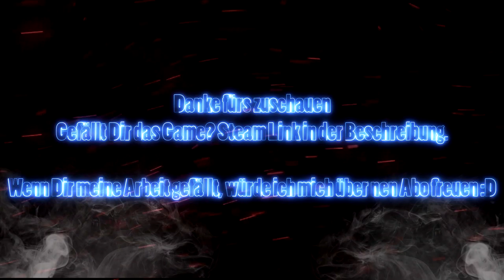God Eater 3 #6